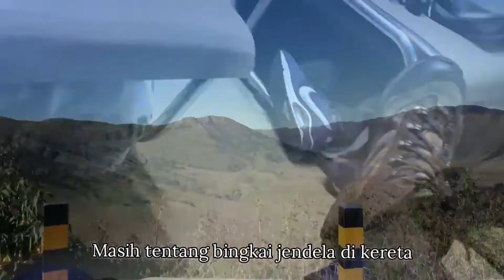CIPTALAGU || Kereta 18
Tahun 2018 adalah tahun yang cukup menyenangkan, rasa-rasanya itu adalah tahun dimana momen "ucul" terbanyak sepanjang perjalanan menjadi musafir..

Lagu yang sebenarnya sudah lama, tapi baru up belum lama ini..